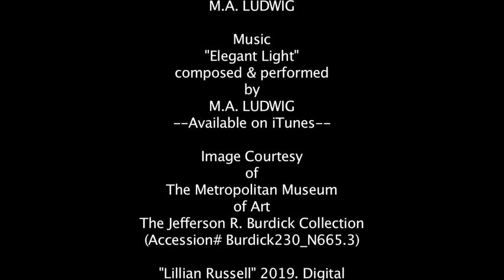The Return of Lillian Russell (Digital Photo Restoration)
Born December 4, 1860/1861 and died June 6, 1922, Lillian Russell was a famous American actress and singer known for her voice and stage presence.

ARTIST NOTES: Lillian's hair color varied widely in her photographs, some showing a light brown or dusky blonde to nearly black hair, which I suspect was a variation that came with being in show business and changing her appearance for acting roles or current trends. Her eyes were clearly very light, most likely blue according to most sources.

Music
"Elegant Light"
from the Album "Grandeur"
by M.A. Ludwig

Image
Lillian Russell
Courtesy of The Metropolitan Museum of Art
The Jefferson R. Burdick Collection
Gift of Jefferson R. Burdick-Accession#Burdick230_N665.3-DPB869458
Public Domain